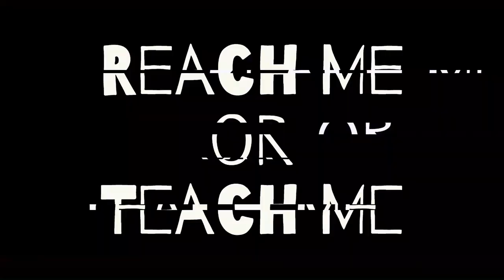Australian Reacts to Peter Forsberg Retirement Tribute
Sorry about my mic sound. I have no idea why it's suddenly gone really tinny and trebly. Hopefully you still enjoy my reaction to Peter Forsbergs Retirement Tribute.